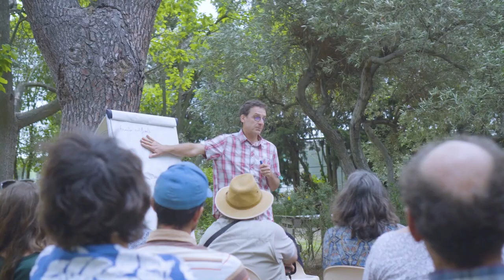Les écoles ETRE en Occitanie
6 écoles ETRE ont été créées en Occitanie depuis 2017, et ce grâce à un soutien fort de la Région Occitanie depuis le début du projet.
De plus en plus de jeunes sont formés aux métiers manuels de la transition écologique chaque année.
En Occitanie, et partout en France les écoles ETRE fleurissent et tissent des liens avec les collectivités, partenaires incontournables pour la pérennisation de ces écoles de de(ux) main(s).